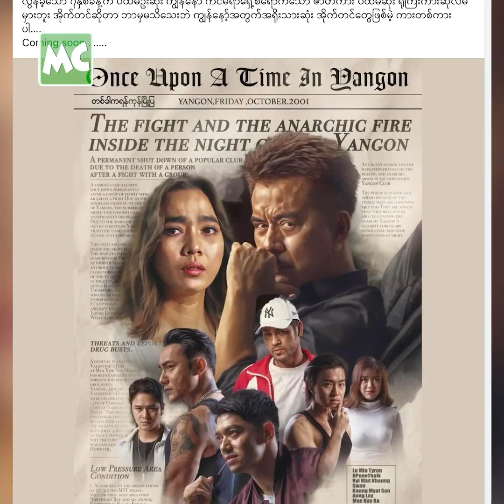မိဘကို ကိုယ်ပိုင် အိမ် နဲ့ ထားနိုင်ဖို့ ကြိုးစားနေတဲ့ တိုင်ရွန်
‘ပဲခူးသားမို့ ပဲခူးရေဘေး ဖြစ်တဲ့ အချိန်မှာ နိုင်သလောက်ရအောင် ကူညီလှူဒါန်းဖြစ်ခဲ့တယ်။ ငယ်ငယ်က ပဲခူး လိပ်ပြာကန်နားက အိမ်မှာ အဘွားနဲ့ ကြီးပြင်းခဲ့တာပါ။ မိဘတွေကို မွေးရပ်မြေ ပဲခူးမှာပဲ ကိုယ်ပိုင် အိမ်၊ ခြံ နဲ့ ထားနိုင်ဖို့ ကြိုးစားနေပါတယ်’ လို့ ပြောလာတဲ့ တိုင်ရွန် နှင့် ခဏတာ။

@MyanmarCelebrity Update: Tyron says how much he loves his hometown, Bago.